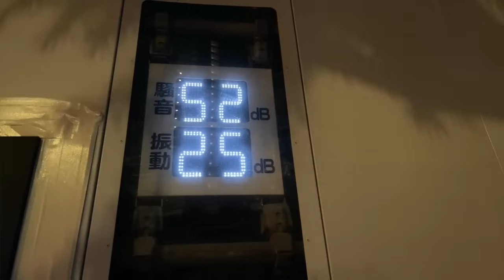職業：歌い手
みんなで支え合える世界であってほしい